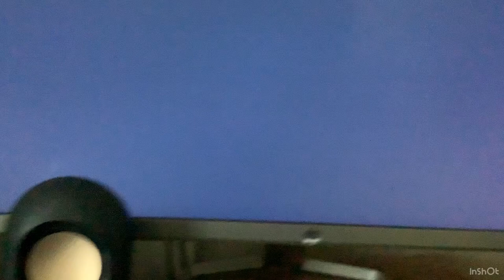Aftermath Becky And Wyatt Fight In School Both In Deep Trouble Last Part